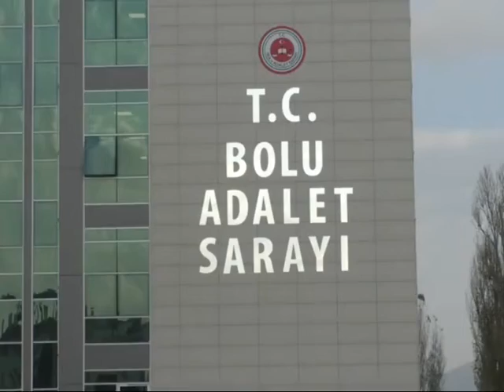SUÇÜSTÜ YAKALANDI (25.09.2019)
Bolu'da uyuşturucu hap sattığı iddiasıyla gözaltına alınan şüpheli adliyeye sevk edildi.